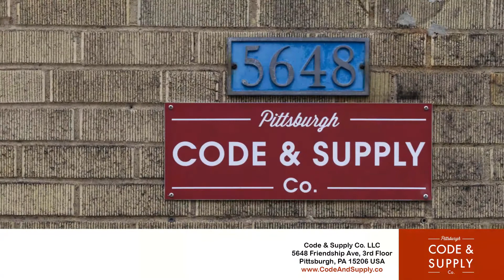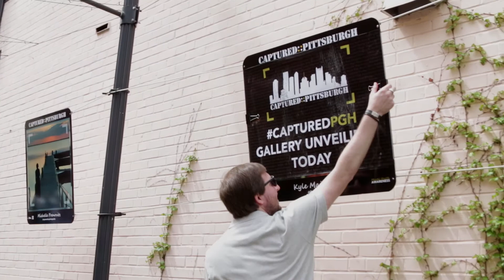CAPTURED::PITTSBURGH | DARKROOM - Episode 011 :: Kyle Majerick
Episode 011: Kyle Majerick
Guest: Kyle Majerick
Host: Jason Kodat

Captured::Pittsburgh | DARKROOM is a podcast for Pittsburgh creatives. Each episode highlights the work of photographers, musicians, artists, filmmakers, & organizations that are having a positive impact on our local creative community.

Captured::Pittsburgh | DARKROOM is produced by Jason Fait, Adam Thomas, and Jason Kodat.

ABOUT CAPTURED::PITTSBURGH
Captured::Pittsburgh is a 501(c)(3) non-profit organization dedicated to building strong community bonds & fostering a lifelong love of learning through photography. We host monthly public workshops & various community events for folks of all ages. We work with schools in our region to provide photography gear & instruction for students. And we curate the only open-air photo gallery in the city.